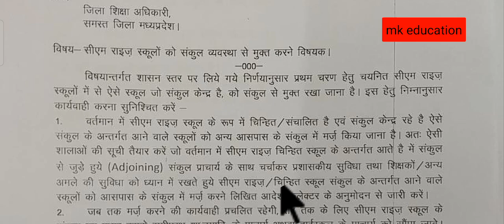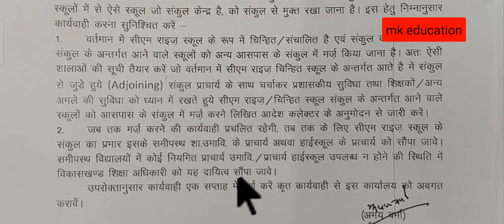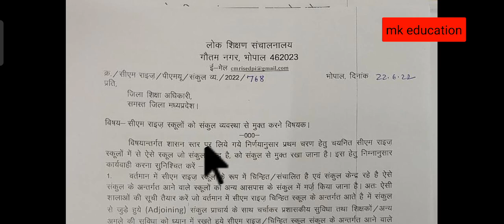CM राइस स्कूल अपडेट_CM राइस स्कूल के सुचारू संचालन के लिए खत्म होगी यह व्यवस्था । आदेश हुआ जारी।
CM राइस स्कूल अपडेट_ cm राइस स्कूल के सुचारू संचालन के लिए खत्म होगी यह व्यवस्था